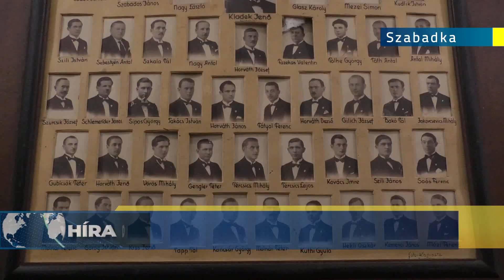2023.04.17. 125 éves a Lányi Ernő Iparos Művelődési Egyesület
Több szakkör is működik berkein belül. Tagjaik büszkék arra, hogy különböző módon, de hírt adhatnak Szabadkáról.